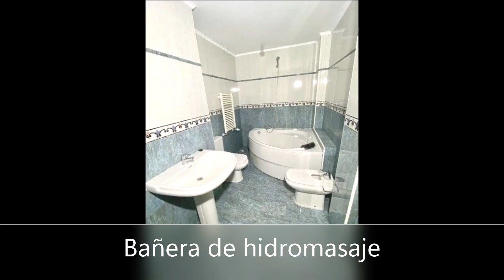Piso lujo venta Tudela centro 3 habitaciones (Navarra) - Ref. 29460